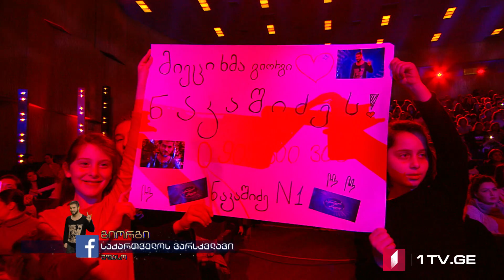გიორგი ნაკაშიძე - ქარი ქრის. კომპოზიტორი - ჯემალ სეფიაშვილი. საქართველოს ვარსკვლავი 2019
ჟიურის წევრები: თინათინ ბერძენიშვილი, ნათია თოდუა, სტეფანე მღებრიშვილი, ზაზა შენგელია